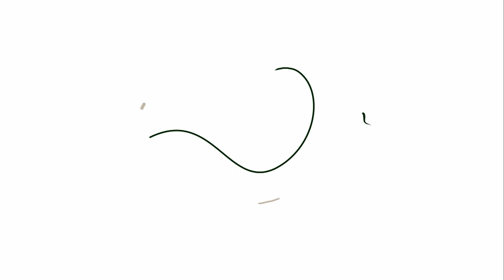Entrevista | Gilberto Peralta, presidente da Airbus Brasil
O Show Business recebe Gilberto Peralta, brasileiro por trás da maior fabricante de aviões do mundo, a Airbus.

▶ Ouça em formato podcast em todas as plataformas de áudio.

No ar há três décadas, o programa Show Business é considerado o mais tradicional talk show da televisão brasileira.

Apresentado pela jornalista Sonia Racy, vai ao ar pelo BANDNEWS TV. Sempre às quintas, às 23h30.

Apresentado pelo jornalista Bruno Meyer, vai ao ar pela JOVEM PAN NEWS. Sempre às quartas, às 22h.

O Show Business é coprodução do GRUPO DORIA com as emissoras.